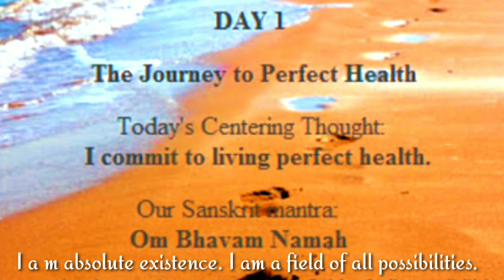Day #1 Perfect Health 21-DAY MEDITATION CHALLENGE DEEPAK CHOPRA & OPRAH - The Journey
Day 1 The Journey of Perfect Health. Welcome to our 21-Day Meditation Experience, Perfect Health! We are delighted that you’re joining us on this journey to create vibrant well-being in every aspect of your life.

Perfect health is not only a possibility in our lives, but it is our natural state. As human beings, each aspect of our physiology seeks balance and optimal performance. Over the course of our meditations together, we’ll gain knowledge to enable us to assist our bodies in this amazing, natural process so that we can enjoy a lifetime of well-being and joy.

“It is health that is the real wealth and not pieces of gold and silver.” ~ Mahatma Gandhi

Welcome everyone, I am so happy you’re joining us for our 21-day meditation challenge: Perfect Health. Over the next 21 days, we’re going to explore the many ways we can all start to take control of our own health and well-being.

So, beginning today, in week one, we prepare ourselves for perfect health and gain a greater understanding of what our bodies and minds are capable of.

In our second week, we learn techniques that help us invite balance into our lives, and then in week three, we’re going to integrate all of these techniques so that we can truly begin to live perfect health.

I’ll be doing it along with you. So, make yourself comfortable as Deepak begins to share with us his many years of experience and wisdom in this exciting field of mind-body medicine, and then, we’ll enjoy our very first meditation together.

OUR CENTERING THOUGHT:
I Commit to living Perfect Health.

OUR SANSKRIT MANTRA:
Om Bhavam Namah
I am absolute existence. I am a field of all possibilities.

Questions:
What does perfect health mean to you?
As you seek perfect health, what would you most like to improve?
How would your life transform if you felt completely vibrant and strong?

Please use this section to reflect on today’s session.